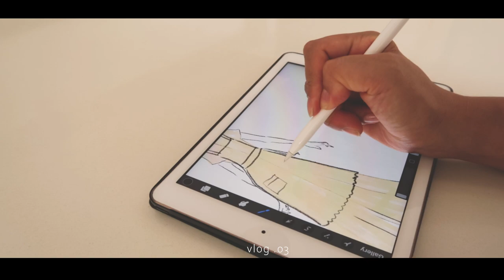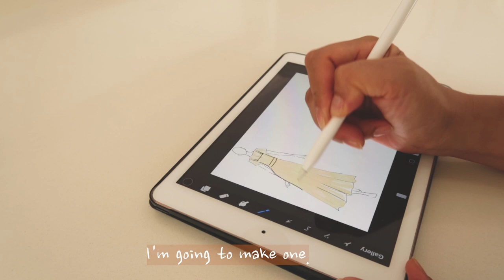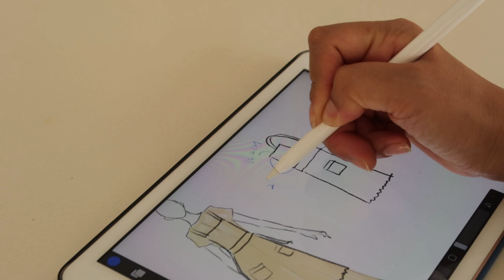Vlog l I made an apron, steamed meat and vegetables l Set up an eco-friendly cleaning tool box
Hello~ this is Rosefeel😊
To try to use eco-friendly detergents more actively,
 I reorganized my cleaning tool box.
I also added a name label. I also needed a long apron, so I made one.
It was an easy design, so I made it in half a day.
For lunch, I made steamed meat and vegetables with my daughter. It's a good food for dieting, so I make it often.
The mustard sauce I made was too spicy... I'll share the soy sauce recipe.
Aprons made of linen are very light and cool.

🧂Soy Sauce Recipe
Soy sauce  2 T
Vinegar  1T
Sugar   1T
Water   1T
A little chopped green onion and pepper